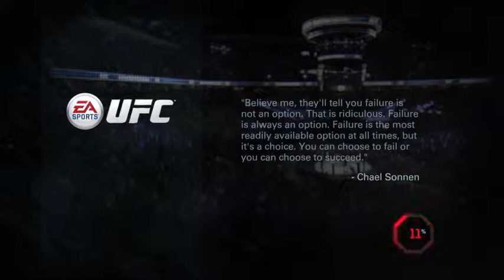UFC Gameplay 17